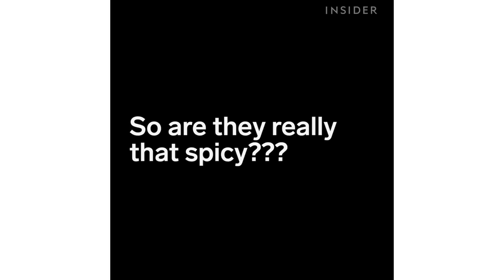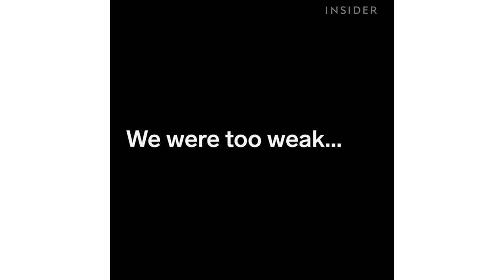We Tried The 911 Hot Wings Challenge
Cluck-U-Chicken in Hoboken, NJ makes some of the world's hottest chicken wings, and they have the appropriate challenge to boot: the 911 Hot Wings Challenge. You get no drinks and one napkin to attempt to eat 10 wings in 5 minutes. They've even had to call the ambulance for people who attempt to do their spicy chicken wing challenge.